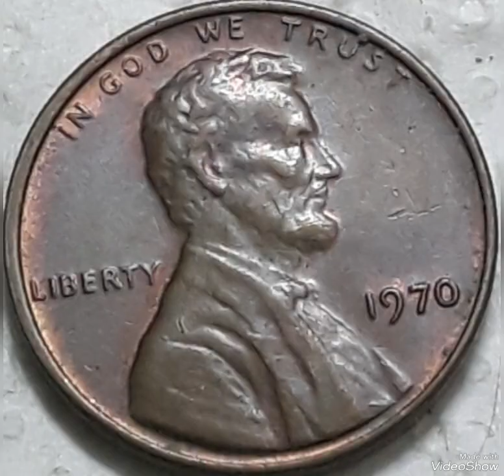1970 Lincoln pennies Mint Error That Sold for big Money!!!